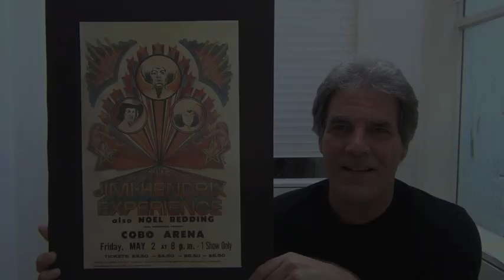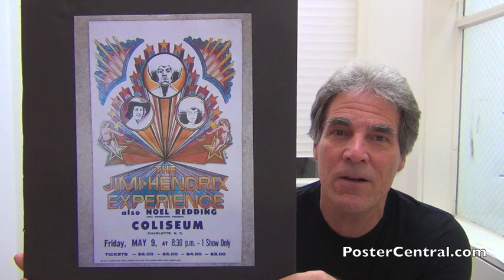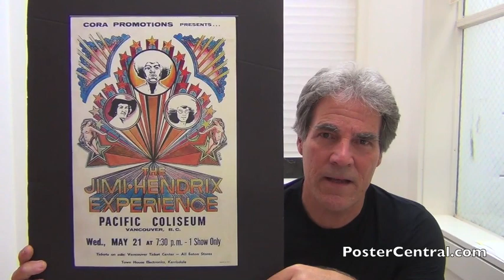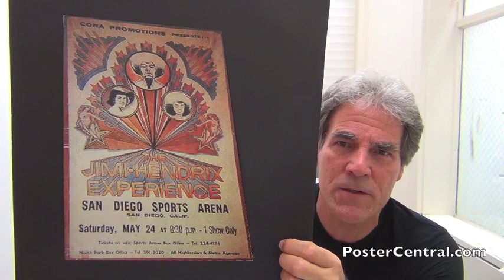Jimi Hendrix Experience 1969 David Byrd Window Cards Pt. 2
Jimi Hendrix Experience concert poster David Byrd window card 1969 placard show tour rare In-Person memorabilia cardboard original old board event ticket early broadside pole fence sign playbill vintage ephemera display collector street appearance announcement advertisement boxing-style billboard (year) telephone-pole boxer-style collectible valuable scarce (year) souvenir buying selling trading collecting auctioning

which has tons of old collectible poster images. The Blog section also has 100’s more of these YouTube videos, with a very helpful menu.